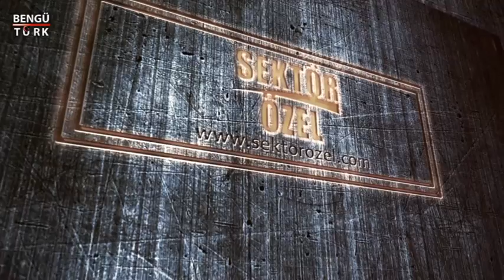GÜNEY LPG - SEKTÖR ÖZEL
GÜNEY LPG İşletme Yetkilisi, AHMET KILIÇ ve ekibine bizleri konuk ettiği için teşekkürlerimizi sunar, Sektör Özel ailesi olarak başarılarının devamını dileriz.